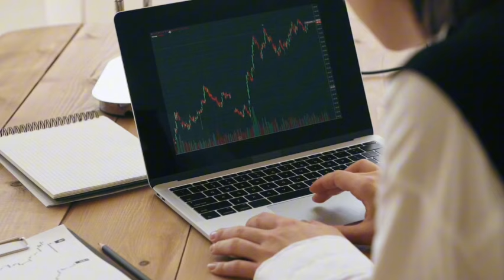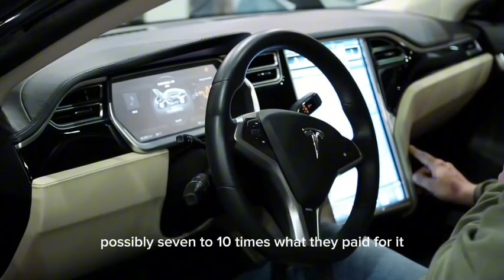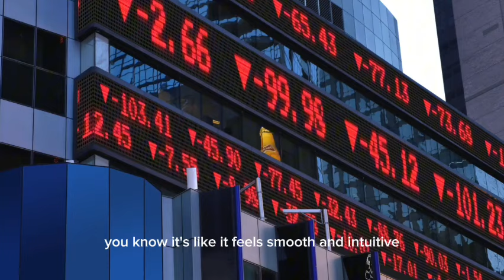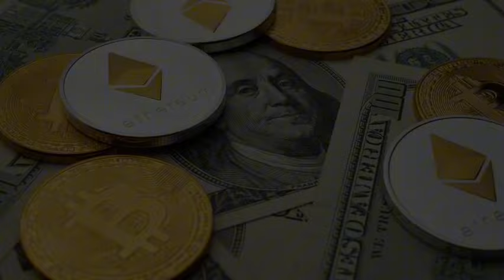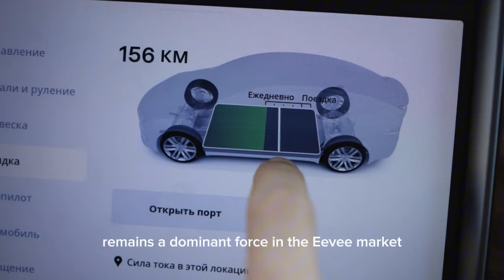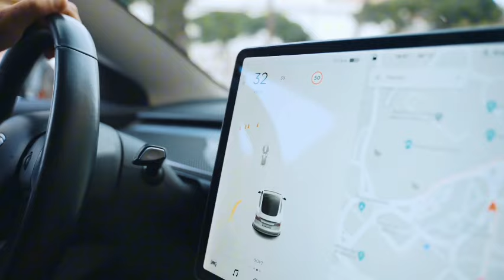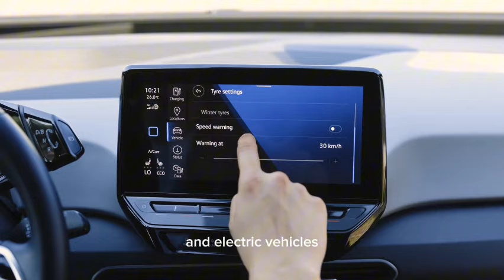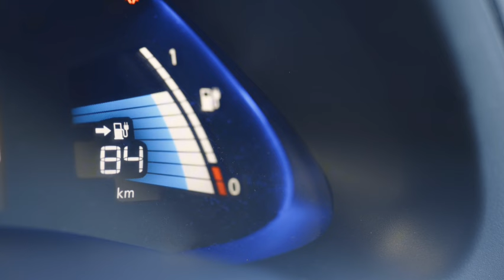Tony Seba: Just WARNED Tesla Investors!